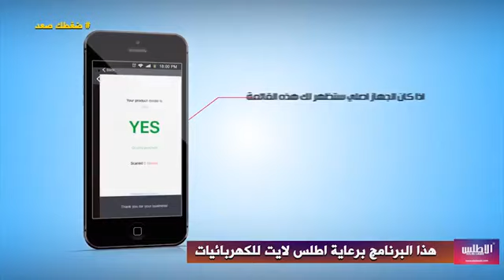باسم البغدادي ضغطك صعد الحلقة السادسة